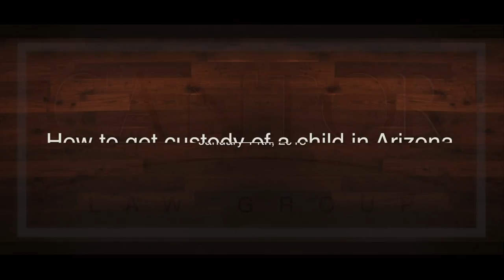How to Get Custody of a Child in Arizona | Phoenix Family Lawyer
In most cases during a Divorce in Arizona with children, when a "Petition for Dissolution" is filed, there is also a request for "Temporary Orders" regarding "Child Custody". These are filed in order to maintain the status quo of where the children will live.